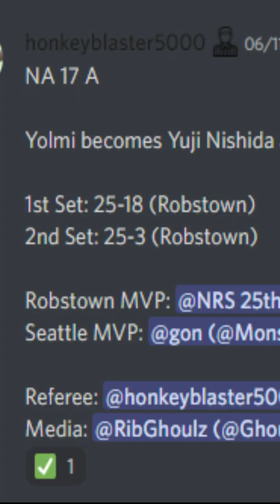bro is too nice at serving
full video out REALLY SOON